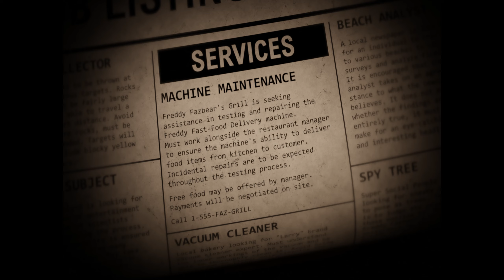Was This Fan Made FNAF Game Any Good?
No...it was not.
(Nah I'm playing I just could not do the Chica mechanic lol)

(YouTube stop putting me as people and blogs please)

Join the NBZ discord server!!!